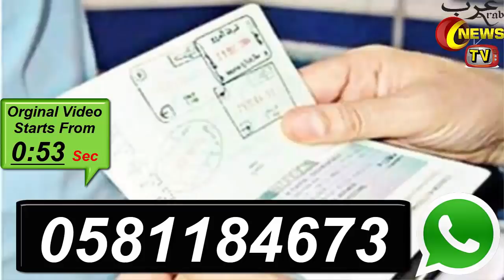Kim Jong Un Order To Destroy Resort On Diamond Mountain | ARY News Headlines Today | In Hindi Urdu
Hello Friends In Today's Video I Will Tell You About Kim Kim Jong Un Order To Destroy Resort On Diamond Mountain | ARY News Headlines Today | In Hindi Urdu

|Saudi Arabia Riyal Exchange Rate Today| |06 November 2019| |Today Riyal Exchange Rate All Countries| |Arab News TV|